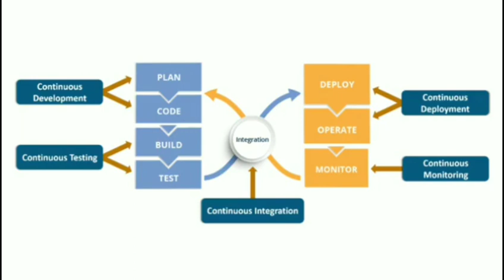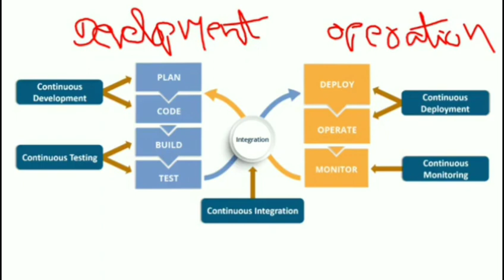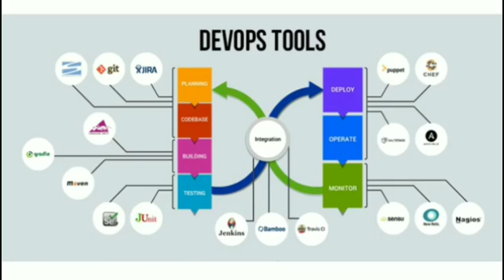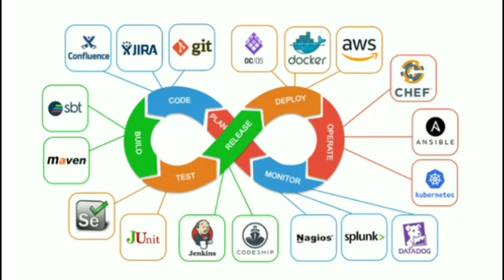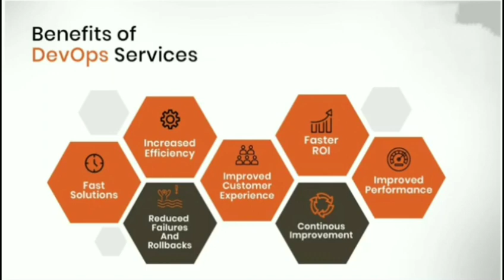What is Devops ? Life cycle of Devops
What is Devops ? Life cycle of Devops l devops tutorial l devops tools l devops for beginners l devops basics l devops introduction l why devops l devops in telugu